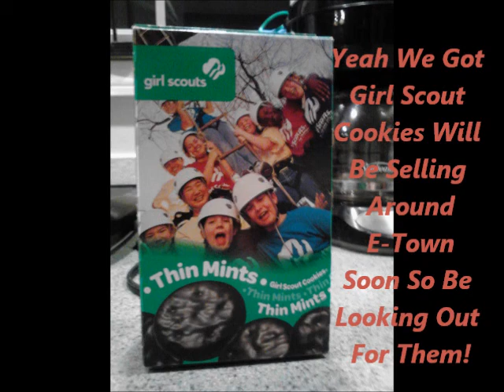Mickey Mouse Beats Child! Girl Scout Cookies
My Tired Vlogging skills So Tired